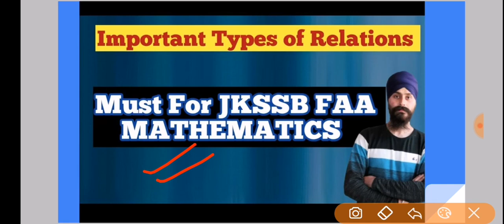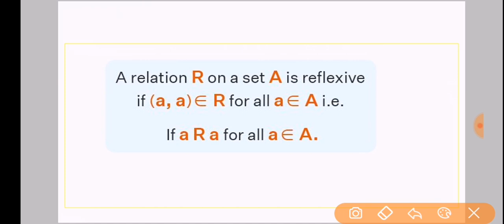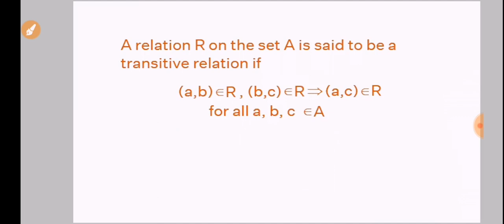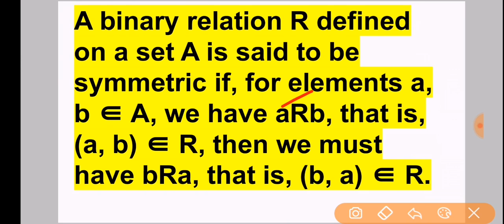Important Types of Relations | JKSSB FAA Mathematics | Dilbeer Singh Khalsa | Revision Class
Important Types of Relations
Identity Relation
Reflexive Relations
Symmetric Relations
Transitive Relations
Equivalence Relations

For Jkssb Accounts Assistant Finance

Full Playlist of Mathematics | Each and every Topic

Thanks